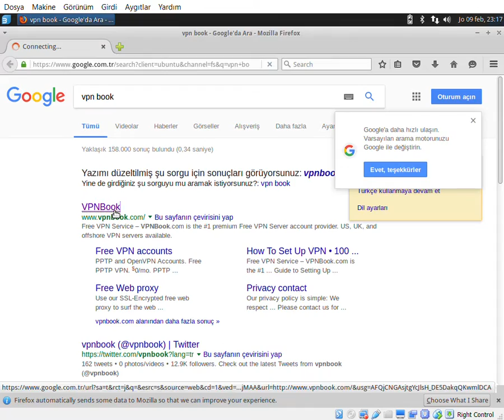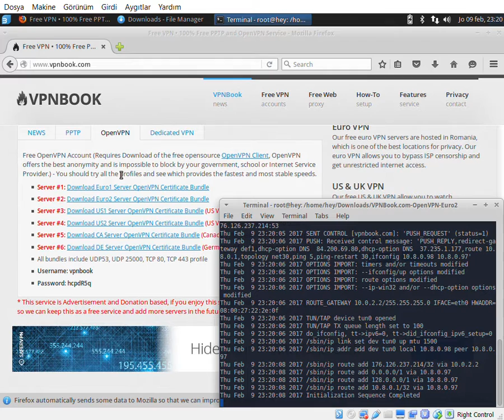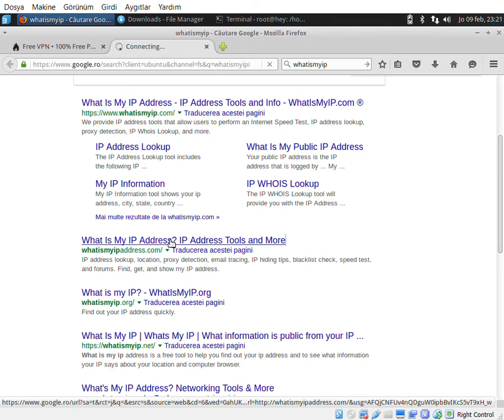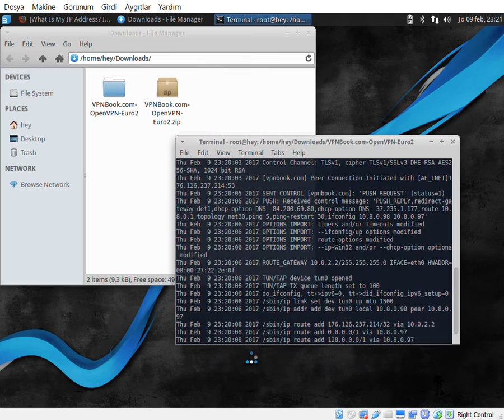openvpn kullanımı linux ip gizleme görünmez ol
linux işletim sisteminde openvpn yani vpnbook kullanımından bahsetttik tor proxy ye alternatiftir ipnizi gizlersiniz görünmez olursunuz.

OpenVPN is an open-source software application that implements virtual private network (VPN) techniques for creating secure point-to-point or site-to-site connections in routed or bridged configurations and remote access facilities. It uses a custom security protocol[9] that utilizes SSL/TLS for key exchange. It is capable of traversing network address translators (NATs) and firewalls. It was written by James Yonan and is published under the GNU General Public License (GPL).[10]

OpenVPN allows peers to authenticate each other using a pre-shared secret key, certificates or username/password. When used in a multiclient-server configuration, it allows the server to release an authentication certificate for every client, using signature and Certificate authority. It uses the OpenSSL encryption library extensively, as well as the SSLv3/TLSv1 protocol, and contains many security and control features.

OpenVPN has been ported and embedded to several systems. For example, DD-WRT has the OpenVPN server function. SoftEther VPN, a multi-protocol VPN server, has an implementation of OpenVPN protocol.